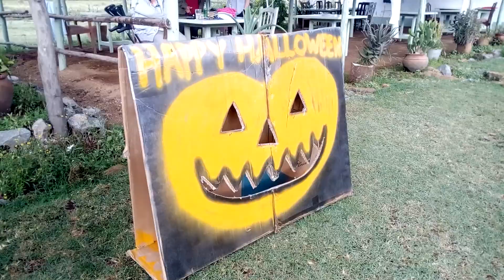Best HALLOWEEN in 2021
Happy Halloween festival in 2021. Bestcostume ever